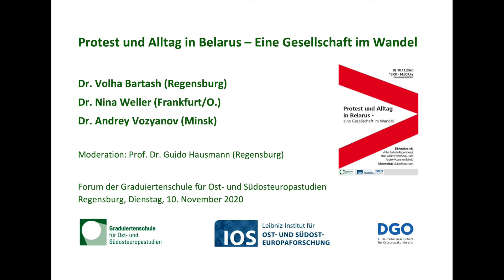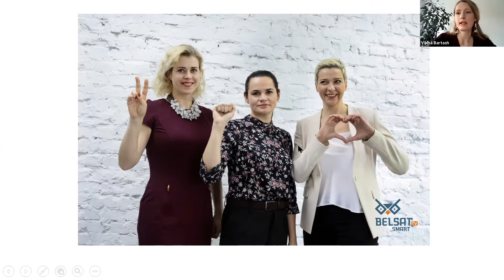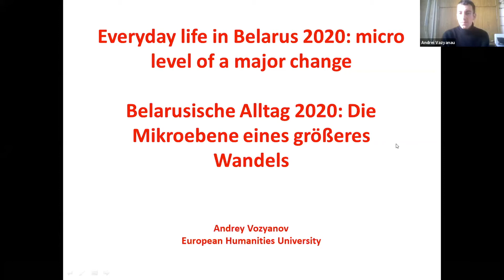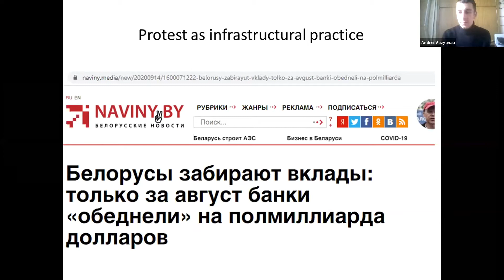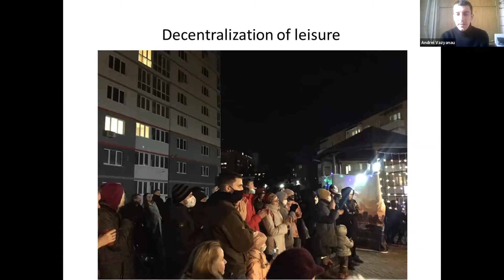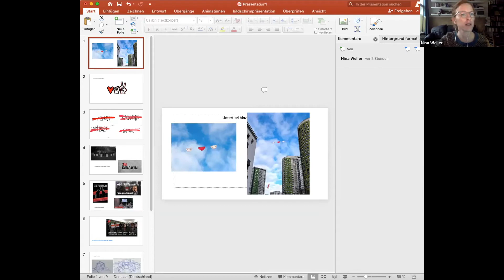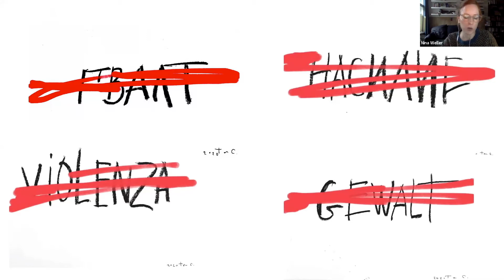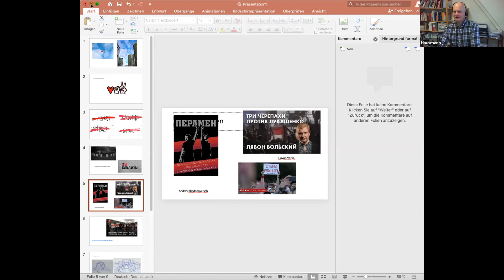Bartash, Vozyanov, Weller: "Protest und Alltag in Belarus - Eine Gesellschaft im Wandel"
Unter dem Titel „Protest und Alltag in Belarus – Eine Gesellschaft im Wandel“ analysieren Volha Bartash (Regensburg), Andrey Vozyanov (Minsk) and Nina Weller (Frankfurt/O.) jeweils aus historischer, anthropologischer und kulturwissenschaftlicher Perspektive die gegenwärtige Situation der belarusichen Protestbewegung und deren weitere Entwicklung.